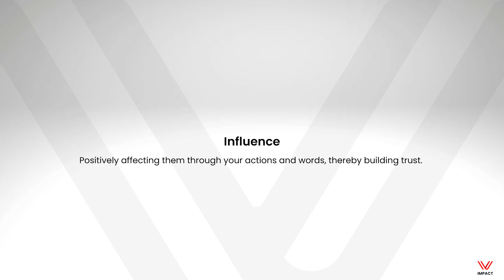VOXO Impact ft. Wesley Graham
VOXO Impact: Transforming lives through intentional interactions. In this episode, we sit down with Wesley Graham to hear how VOXO has impacted his journey, both personally and professionally.